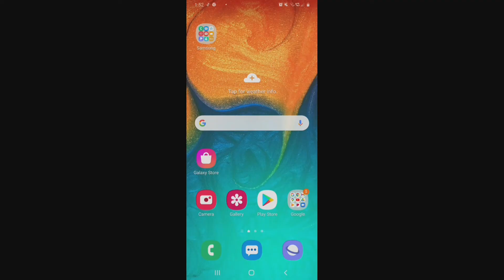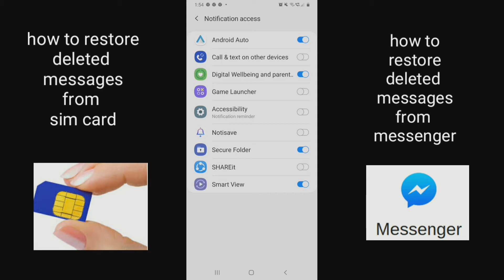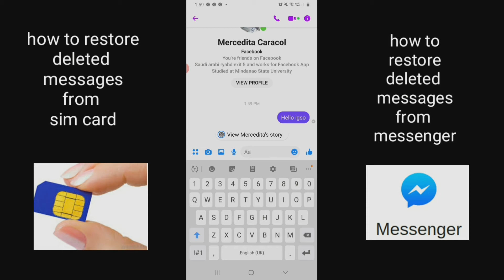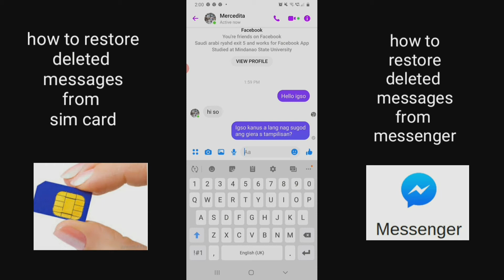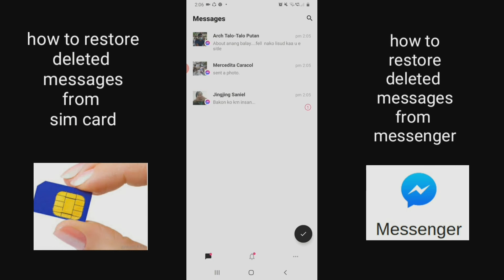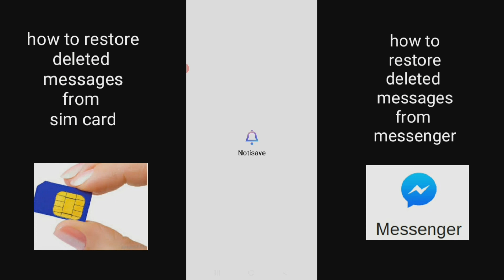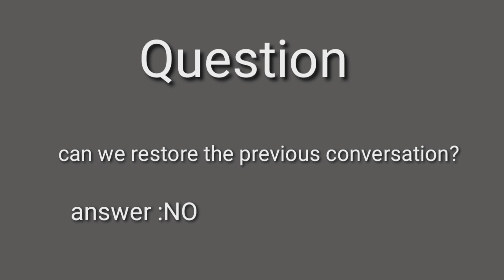HOW TO RESTORE DELETED MESSAGES FROM SIM CARD AND MESSENGER |USING ANDROID MOBILE PHONE|Famztal310